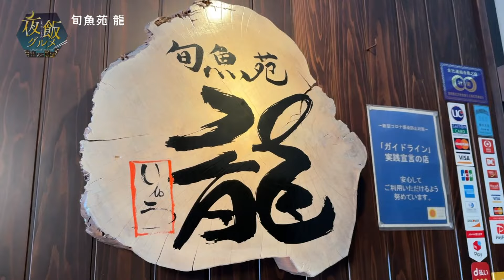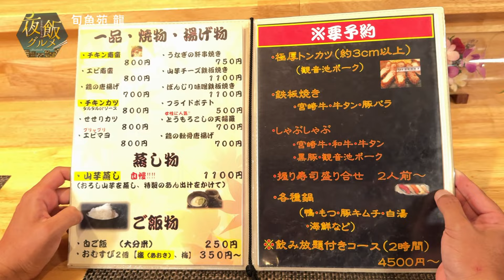夜飯グルメ『旬魚苑 龍』情報ワイド番組まるっと！ 旬魚苑 龍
美味しいごはんを求めて夜の飲食店を巡る ちょっと大人の夜グルメ

『旬魚苑 龍』
≪住　　所≫宮崎市高松町1-29 よしみビル2Ｆ
≪定  休  日≫不定休

‹紹介したメニュー›
●刺身盛り合わせ 1,200円 （税込）
　※内容によって価格は変わります
●極厚トンカツ 400ｇ 3,000円 （税込）
　※重さによって価格は変わります